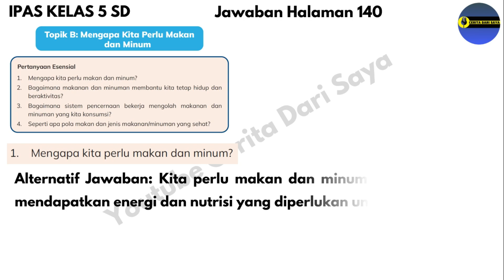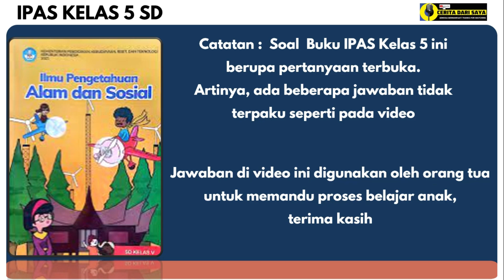Kunci Jawaban IPAS Kelas 5 Kurikulum Merdeka Halaman 140 | Topik B Pertanyaan Esensial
Kunci Jawaban IPAS Kelas 5 Kurikulum Merdeka Halaman 140
Sumber: Buku Ilmu Pengetahuan Alam dan Sosial untuk SD/MI kelas V terbitan Pusat Perbukuan Badan Standar, Kurikulum, dan Asesmen Pendidikan Kementerian Pendidikan, Kebudayaan, Riset, dan Teknologi.